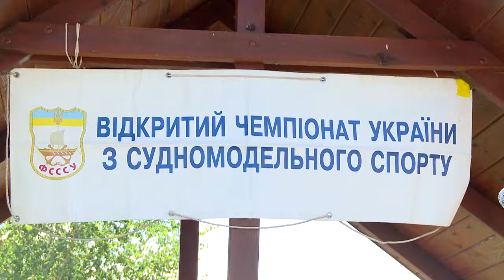Всеукраїнські змагання з судномоделювання на Смілянській набережній